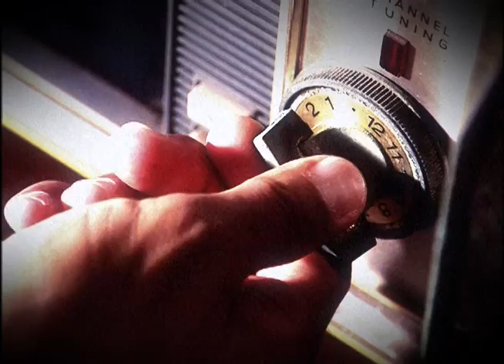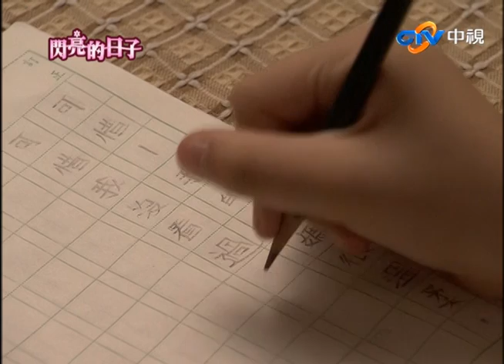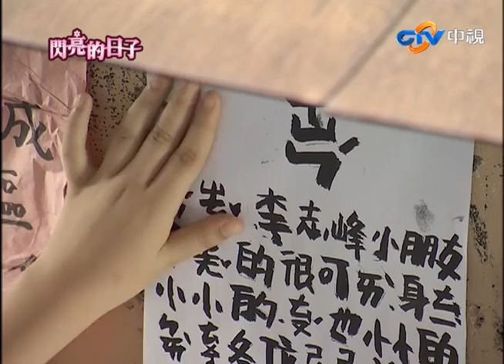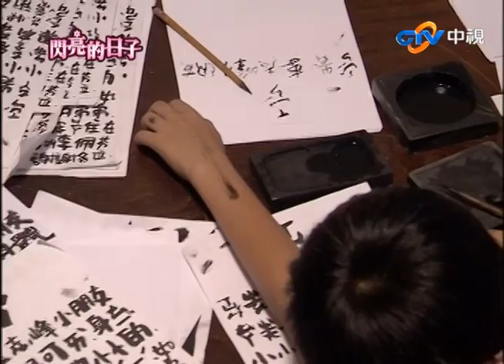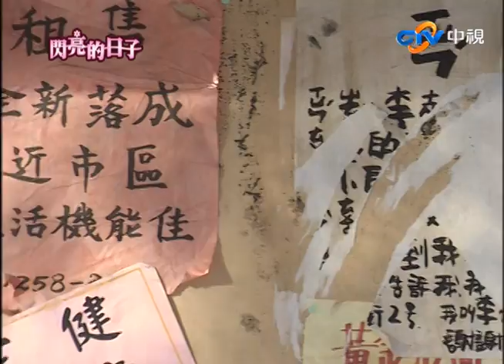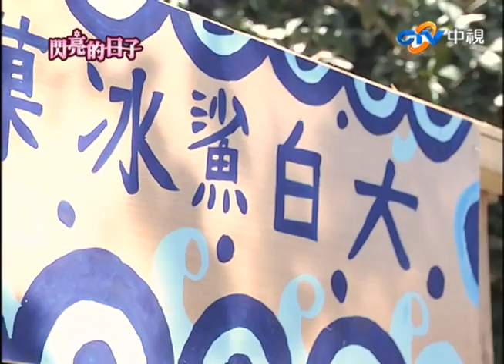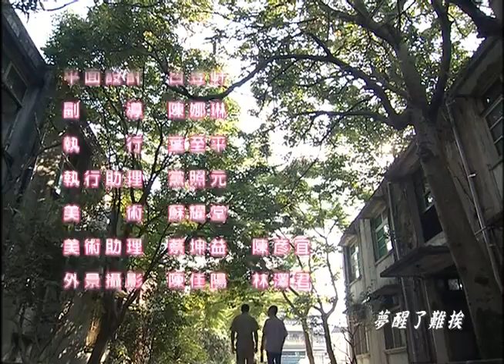『閃亮的日子』第3集（白歆惠 戴君竹 Linda 李佳豫 梁正群 李運慶 鄒承恩 王大陸 郝劭文）_2009年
台灣戰後不同時代各個部落都有屬於他們自己的故事 諦造了多元文化，以後會有愈來愈多不同的光陰的故事。
4個54年次的女生，在80年代台灣邁向多元社會下，她們成長的故事，其中有笑、有淚，還有一連串閃亮的日子...